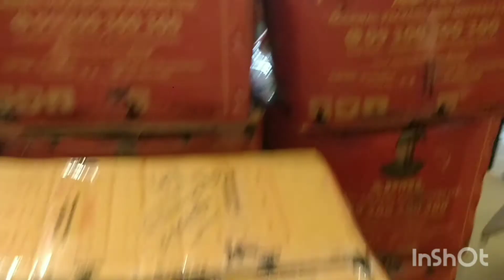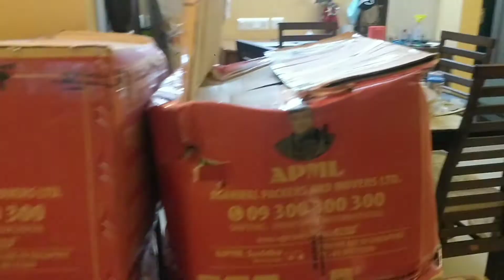আজ কেনো তোমাদের রান্না টা দেখাতে পারলামনা @tanujadas